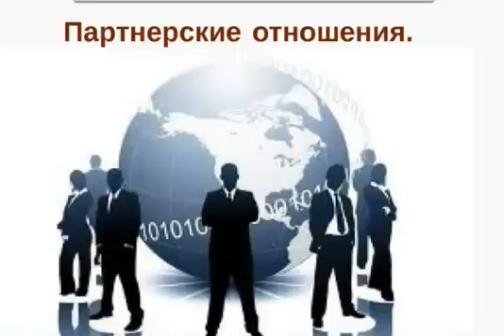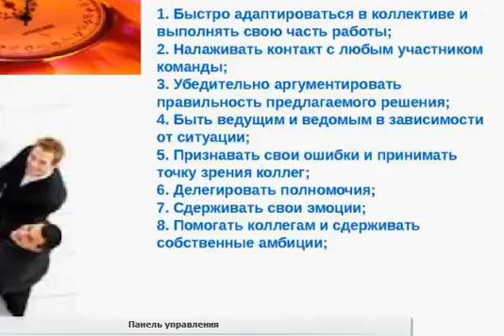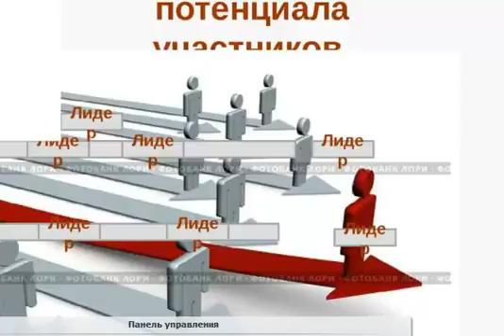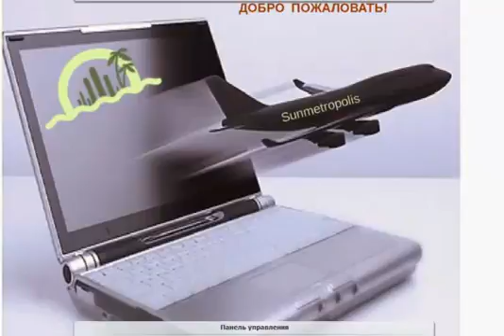КЛУБ "САНМЕТРОПОЛИС" 4.11.2016Г.